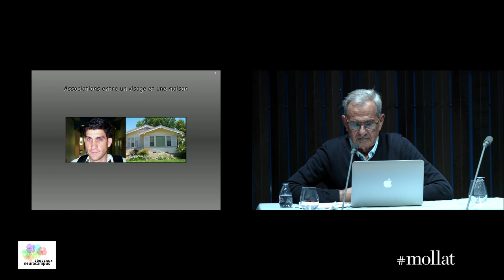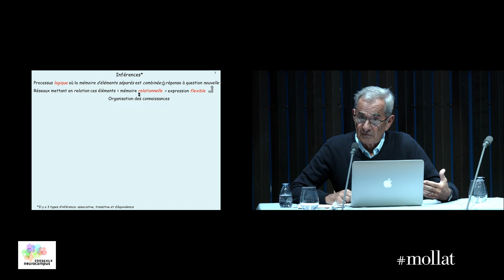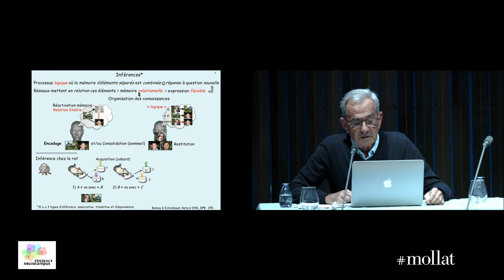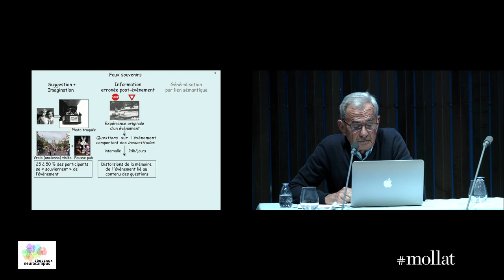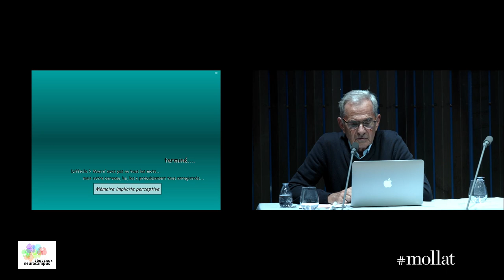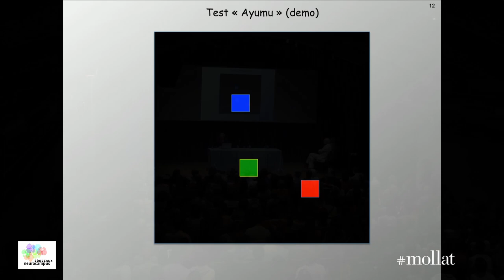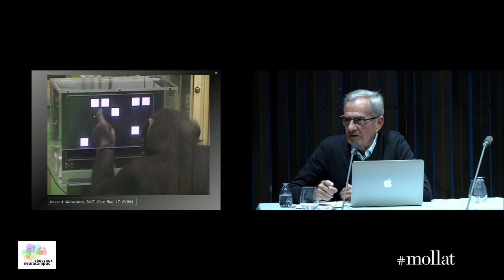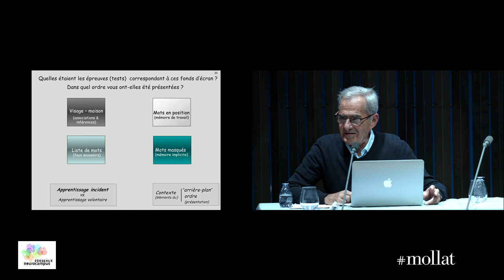Rencontre avec Bordeaux Neurocampus - La mémoire dans tous ses états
En partenariat avec Bordeaux Neurocampus, rencontrez les professeurs Jean-François Dartigues, Francis Eustache et Robert Jaffard autour d'une conférence sur la mémoire.